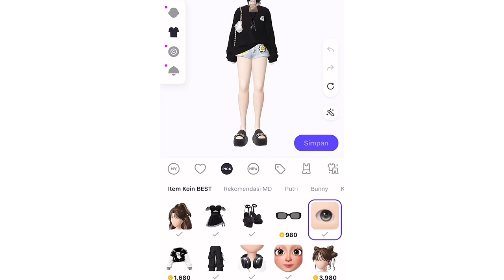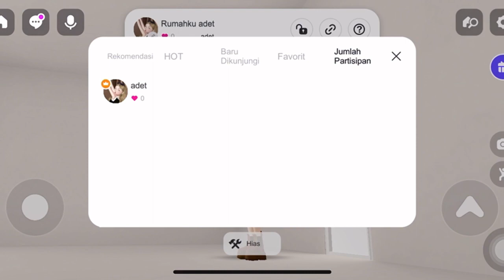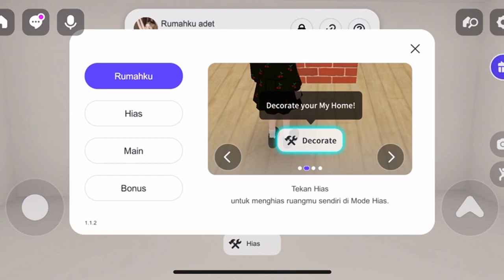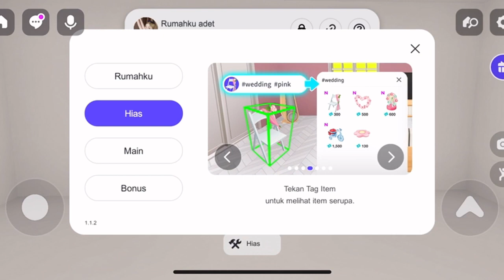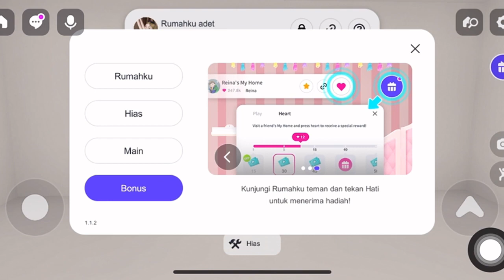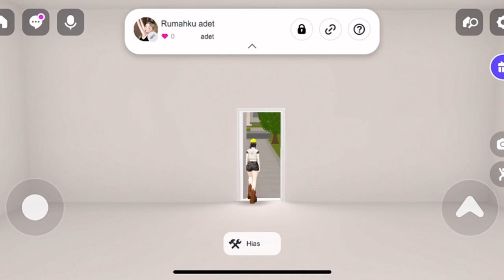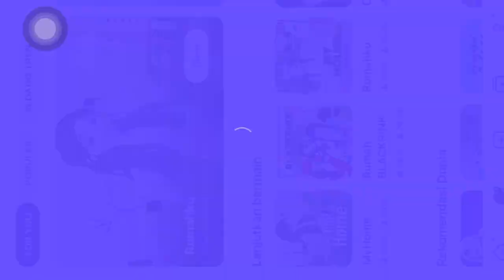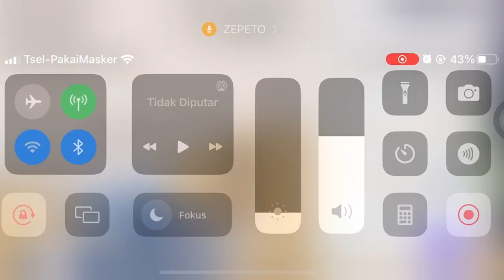BANGUN RUMAH IMPIAN DI ZEPETO🥹❤️